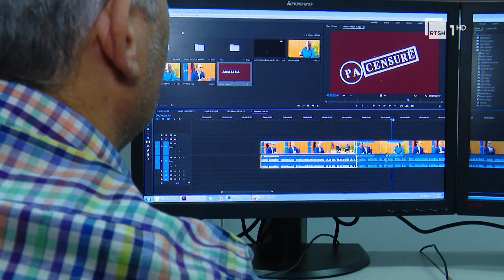“Pa censurë” çdo të premte në RTSH1, Meço e fton publikun të mos heqë dorë nga ndjekja e politikës